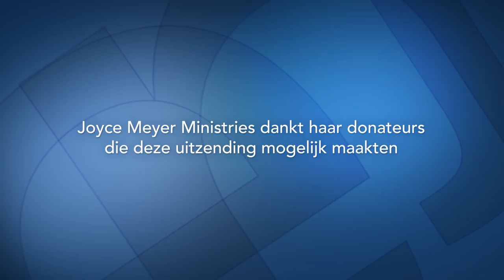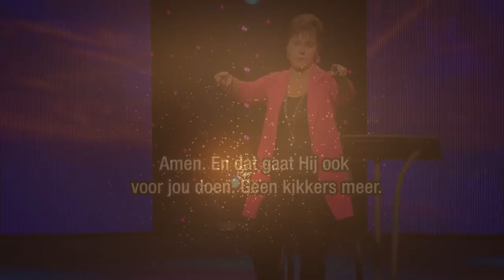Schoonheid voor as (2) – Joyce Meyer – Emotionele pijn genezen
Het is oké om niet oké te zijn. Om Gods hulp te kunnen ontvangen moet je eerst toegeven dat je hulp nodig hebt. Begin daarmee vandaag!